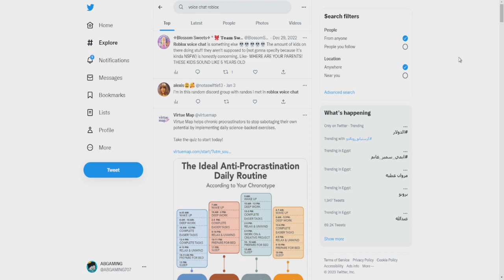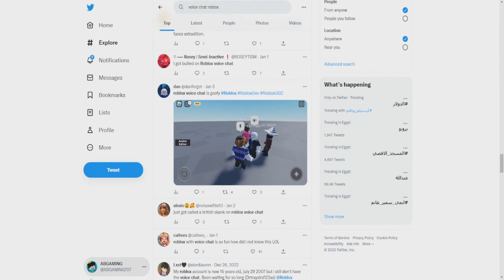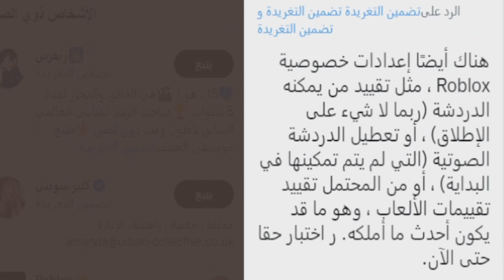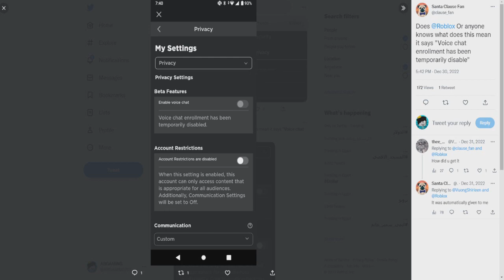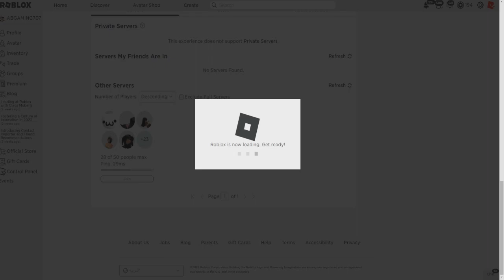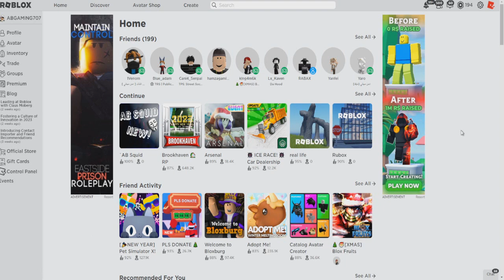ميزة الاتصال انحذفت من لعبة روبلوكس ..😭😱 (اخبار روبلوكس!)